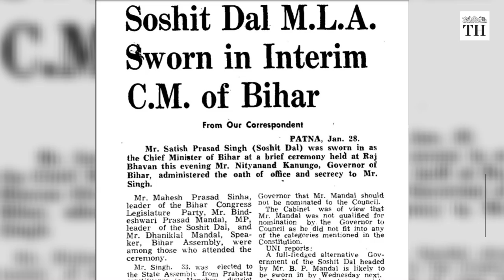Fadnavis' Second CM Stint Among India's Shortest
A video of shortest tenures as CM
Devendra Fadnavis’ second tenure as the Chief Minister of Maharashtra has turned out to be one of the shortest in Indian history. He holds the distinction of being a ‘three day CM’ along with his Karnataka counterpart B.S. Yediyurappa.
Mr. Fadnavis tendered his resignation on Tuesday evening, hours after the Supreme Court asked the BJP government to prove its majority in Maharashtra Assembly tomorrow. Mr. Fadnavis failed to reach the magic figure of 145, the number of MLAs required to support him to win the confidence motion.